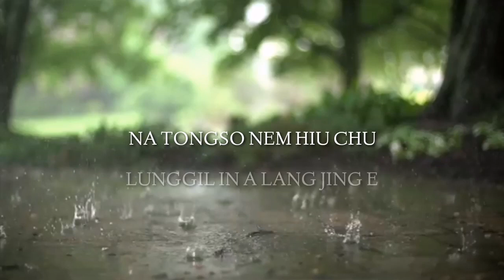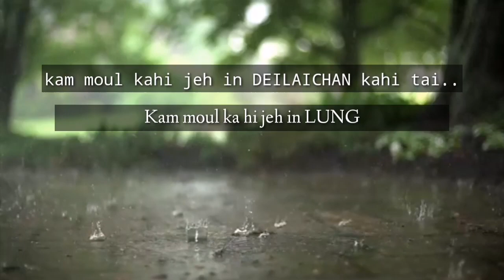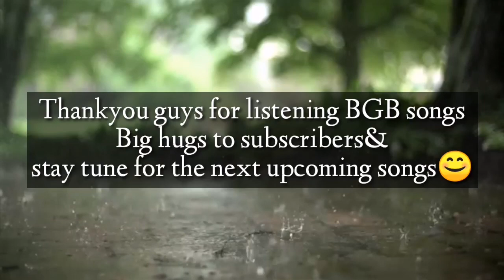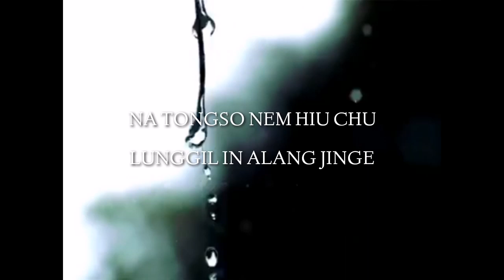BGB | THONGGO NOI A(lyrics video)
Song:Thonggo noi a
Artists: shaehun gou feat lenjay
Rec:BGB MUSIC HOME STUDIO(shaehun Bed room)
Video producer:GOUGOU@BGB MUSIC
Big thanks to all subs
peace🤘